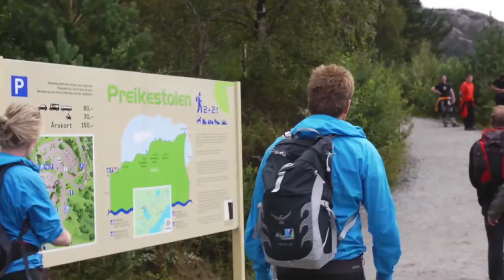Preikestolen Hiking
-- Hiking Inspired Design Merch --